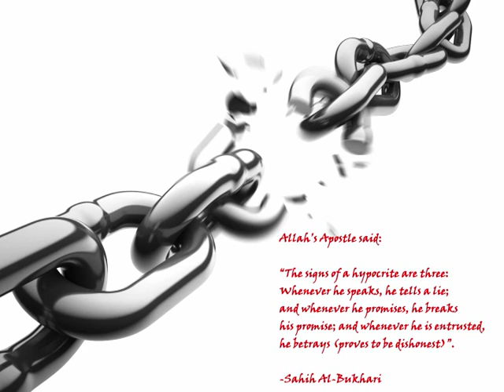The Truthful & The Liars by Brother Abu Ali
Lecture on the Importance of being constantly truthful and avoiding lying by Brother Abu Ali.